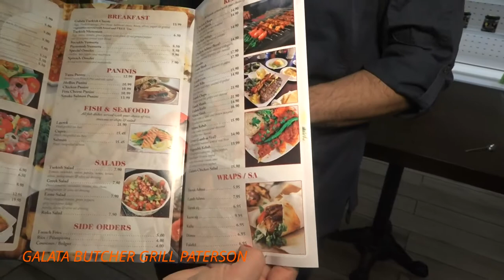GALATA BUTCHER DELI GRILL PATERSON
Konuşma Sonu
Bir mesaj yaz...